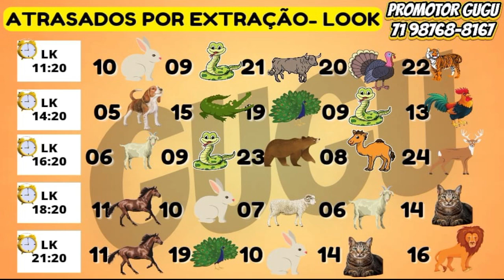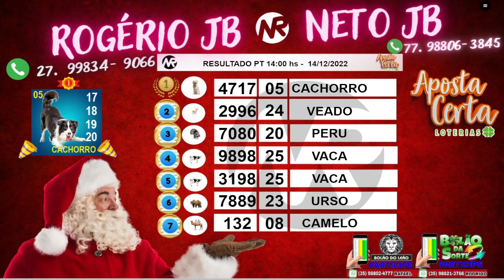RESULTADO PT - 14/12/2022 - PALPITES PTV